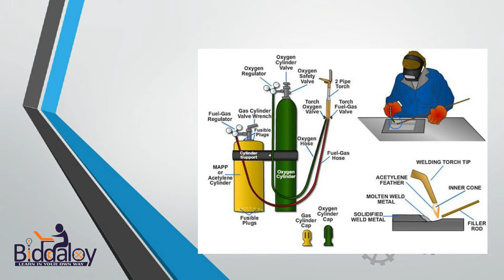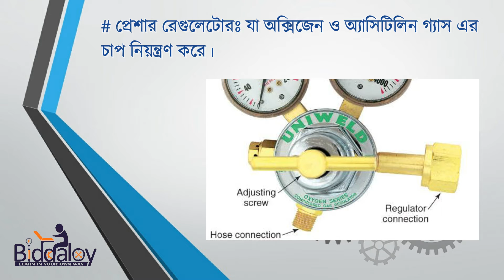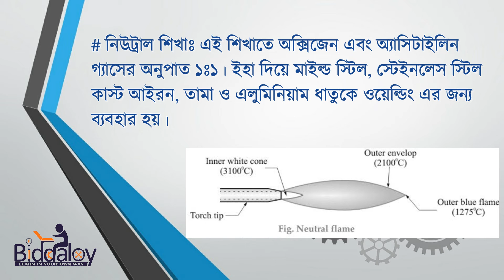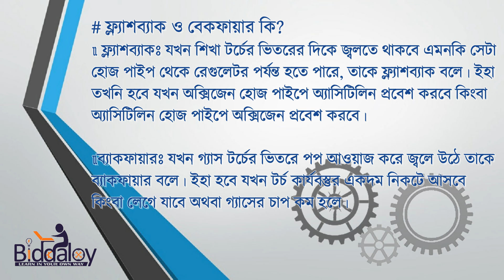ওয়েল্ডিং ০৩| গ্যাস ওয়েল্ডিং বিস্তারিত